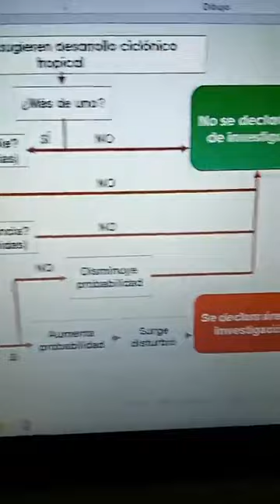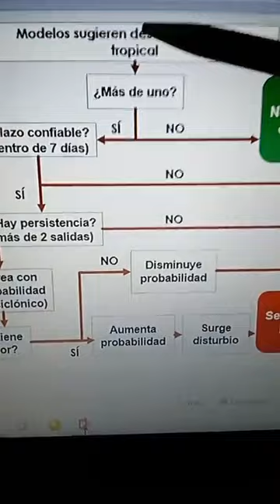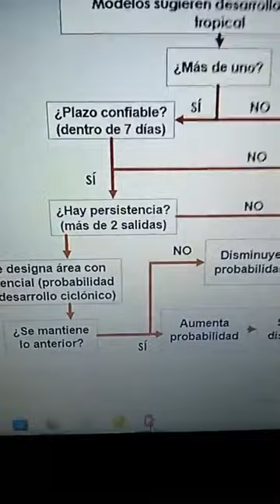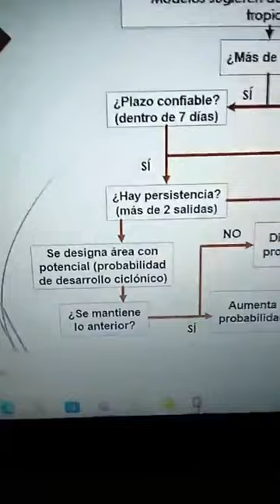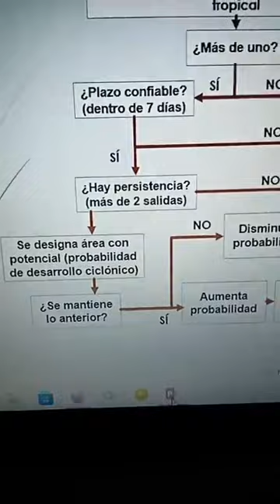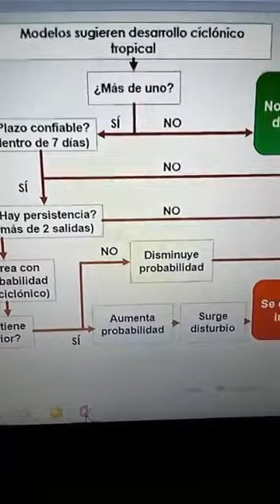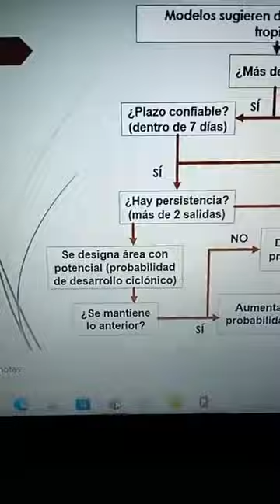sigue la lluvia ☔️ República Dominicana y países latinos jueves 9